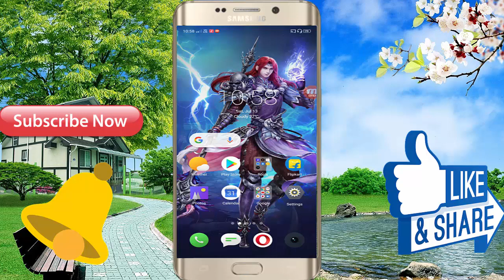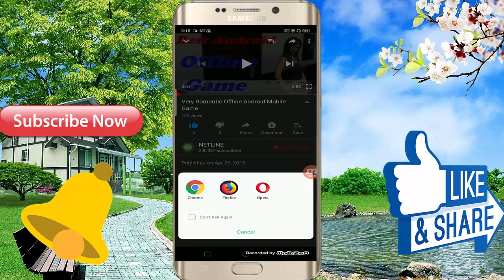Best Love Story Game ❤️💙💙 And Full HD Graphic\\ Game Very - Romantic Game